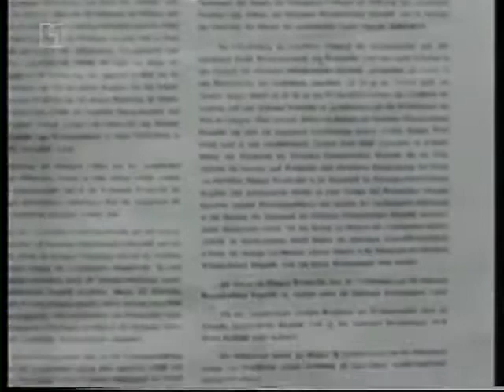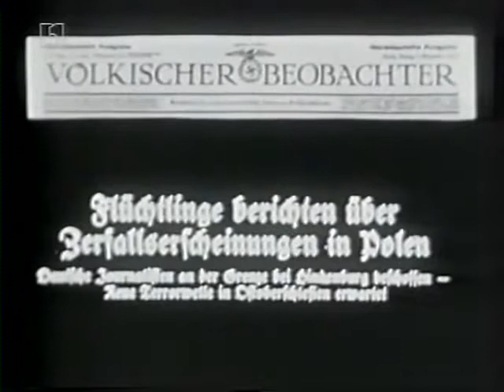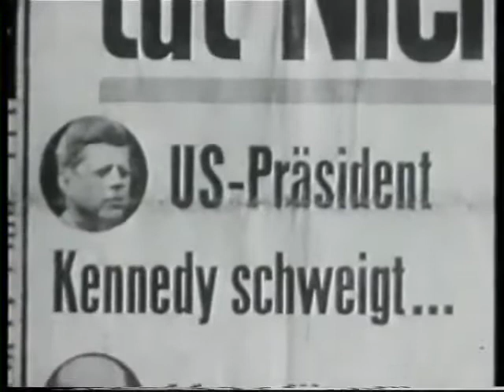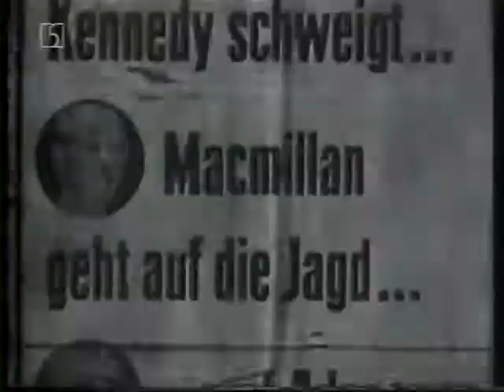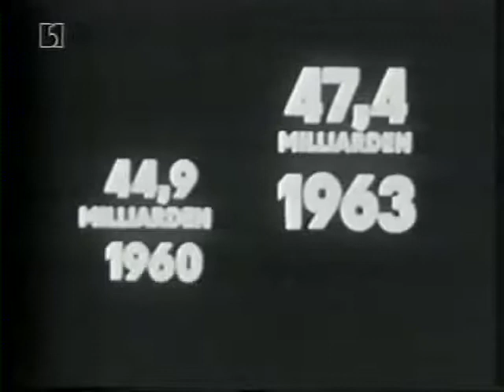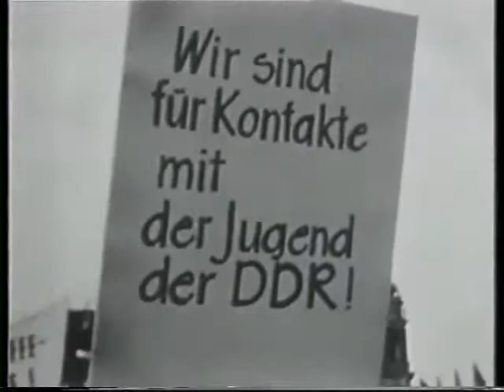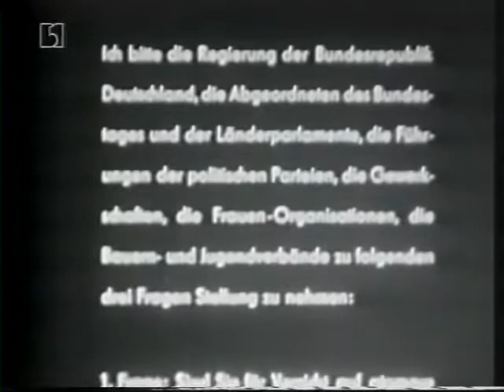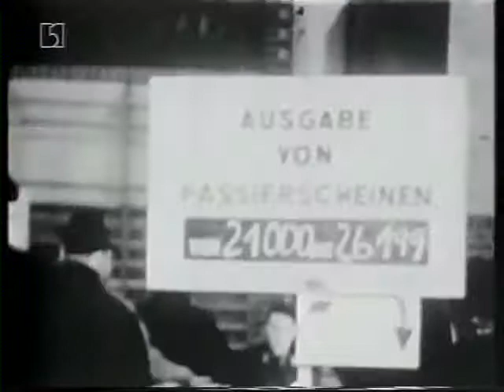Drei Jahre danach "Der 13 August 1961 aus heutiger Sicht"